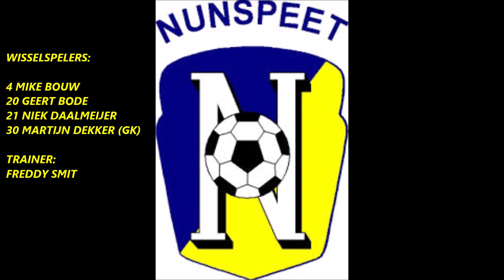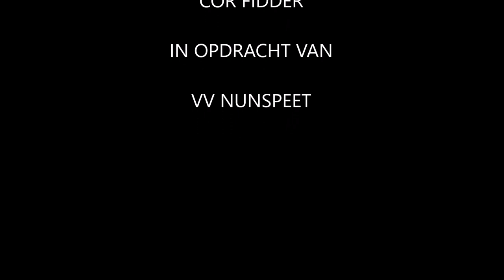Hierden-Nunspeet 23 maart 2019